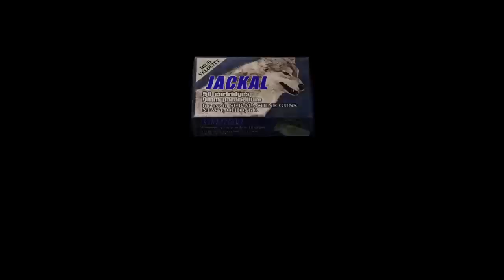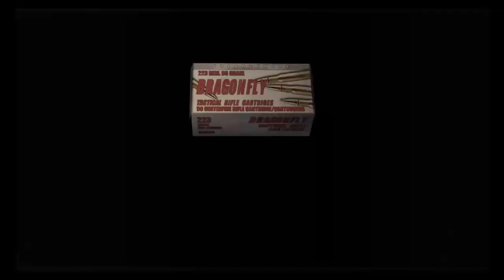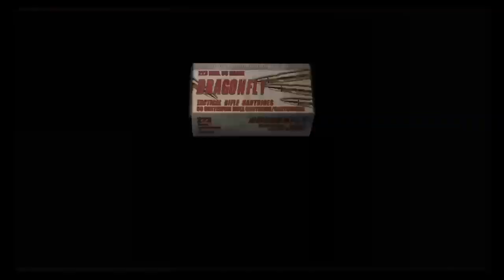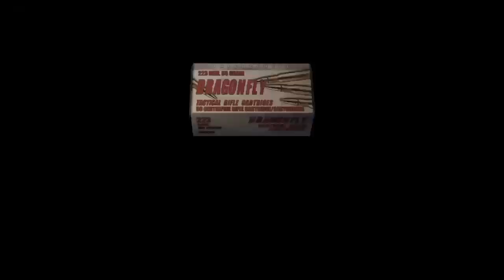Resident Evil 4 (Dificultad Profesional) Pt-5